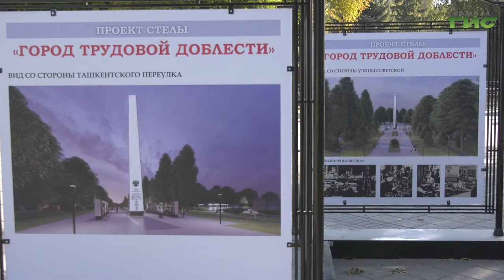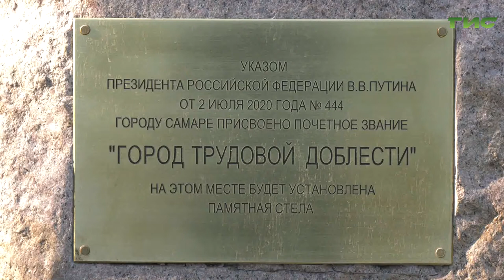В Самаре возводят стелу "Город трудовой доблести"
Вошли в активную фазу. В Самаре готовят основание для будущей стелы "Город трудовой доблести". Она появится на Аллее трудовой славы. Это будет не просто обелиск, а масштабный архитектурный комплекс. Напомним, что статус города трудовой доблести в прошлом году получили 20 российских городов, в этом - еще 12. В том числе - Сызрань. Во многих городах  готовятся представить памятные объекты. Что происходит сегодня на стройплощадке. И готовы поделиться подробностями.